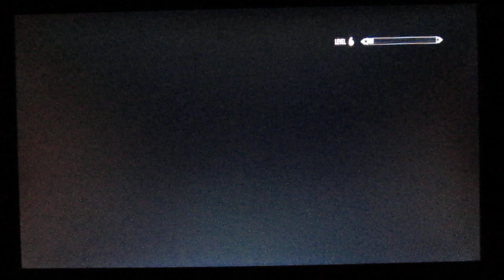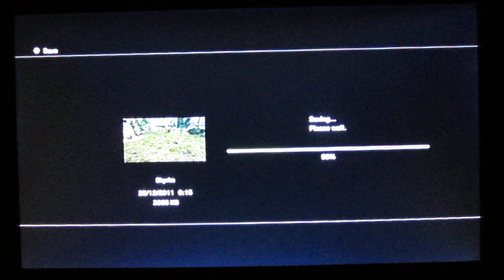Elder Scrolls V SKYRIM random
Random burning of the ground.